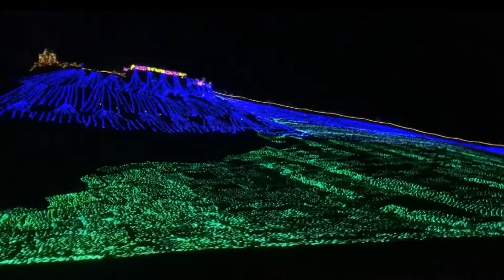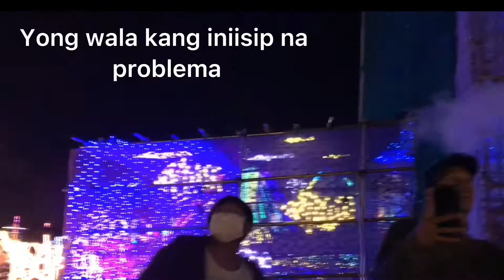GERMAN VILLAGE WINTER ILLUMINATION 2020-2021 JAPAN